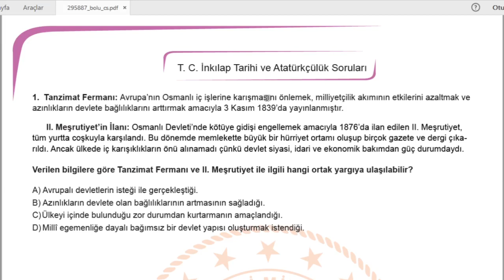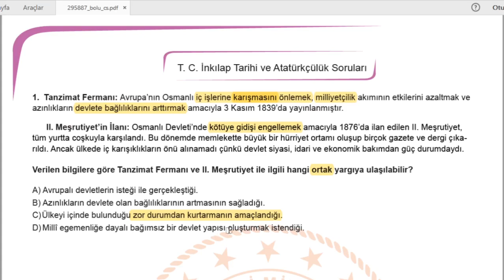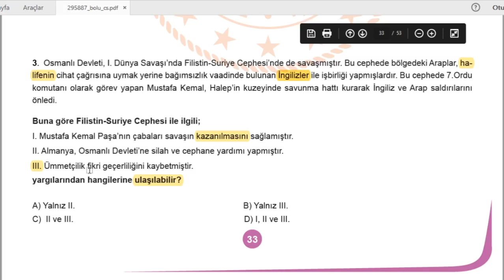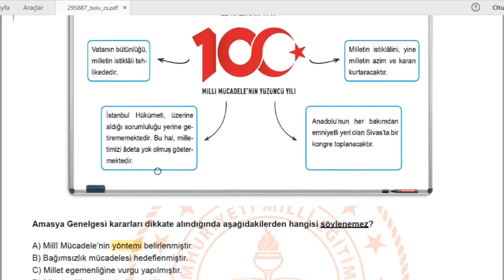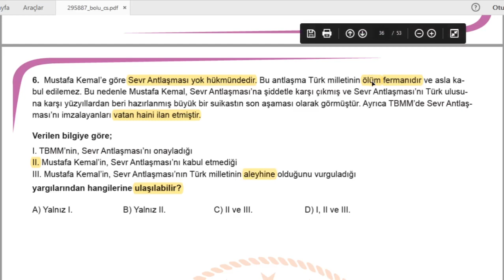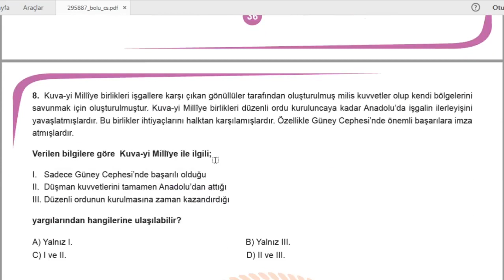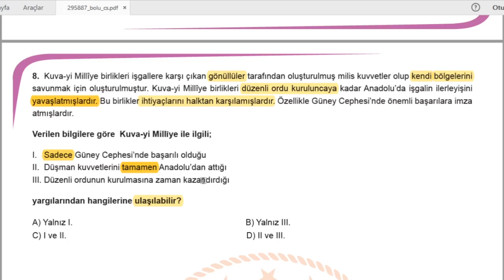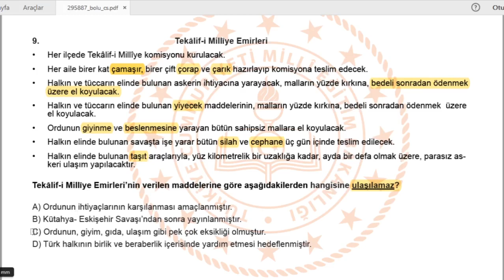LGS Son Tekrar | Mayıs 2.Çalışma Soruları Çözümleri (BOLU)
Mayıs ayında 2. kez yayınlanan LGS Çalışma Sorularını çözüyoruz. Bugün BOLU sorularını çözeceğiz. Detaylı ve pratik soru çözüm taktikleriyle anlatım sizlerle. Artık İnkılap Tarihi sizin için sıkıntı olmaktan çıkacak. Hep beraber sınava kadar netleri fulleyeceğiz.